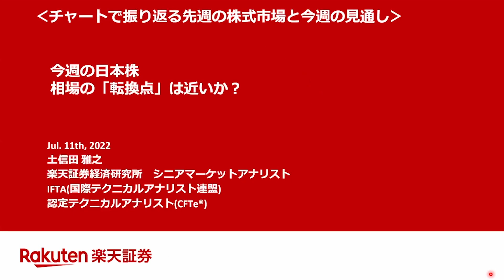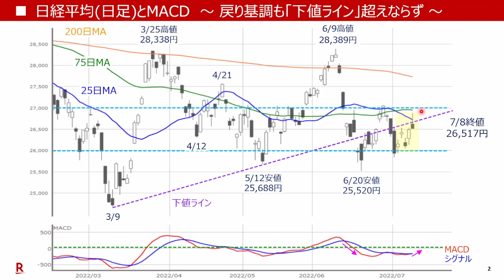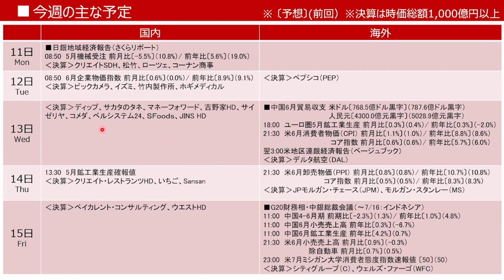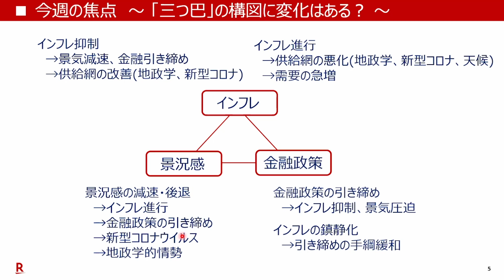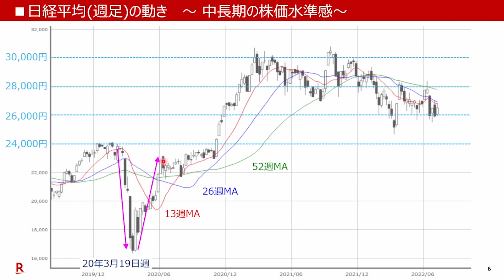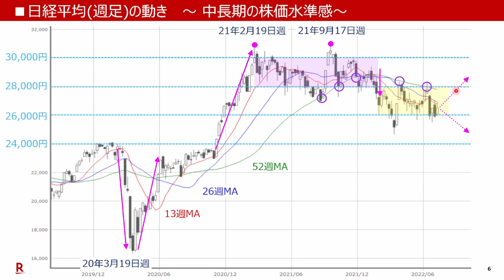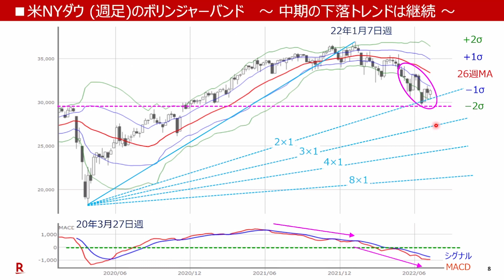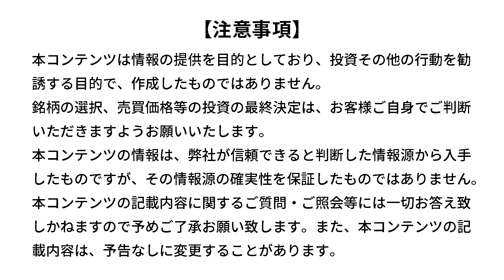【テクニカル分析】今週の日本株 インフレ・金融政策・景況感の「三つどもえ」で日本株は分岐点へ‹チャートで振り返る先週の株式市場と今週の見通し›（土信田 雅之）【楽天証券 トウシル】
インフレ・金融政策・景況感の「三つどもえ」で日本株は分岐点へ

00:00　オープニング
00:29　日経平均(日足)とMACD　～戻り基調も「下値ライン」超えならず～
02:56　日経平均(日足)の動き ～「新たなトレンド」は近い？～
05:15　今週の主な予定
06:26　今週の焦点　～「三つ巴」の構図に変化はある？～
10:22　日経平均(週足)の動き ～中長期の株価水準感～
15:30　移動平均線乖離率(25日)のボリンジャーバンド 7/8時点
17:02　米NYダウ (週足)のボリンジャーバンド ～中期の下落トレンドは継続～
19:19　米NASDAQ(週足)のボリンジャーバンド ～下方向の「バンド・ウォーク」～
19:55　Russell2000(日足) の動き　～景況感悪化の織り込みは十分か？～